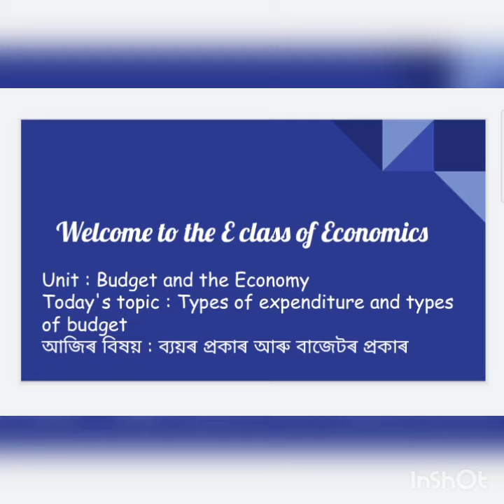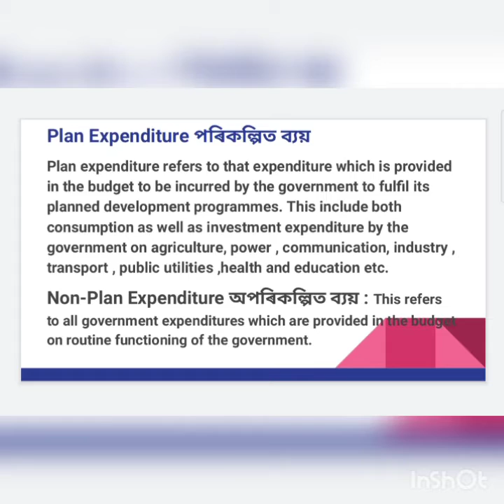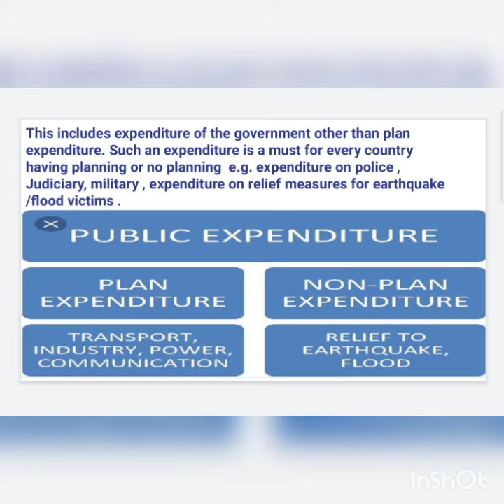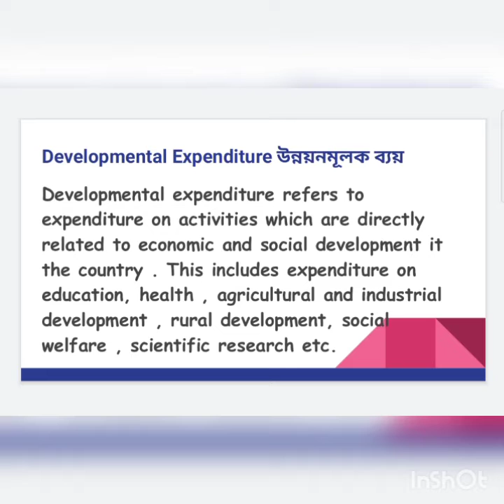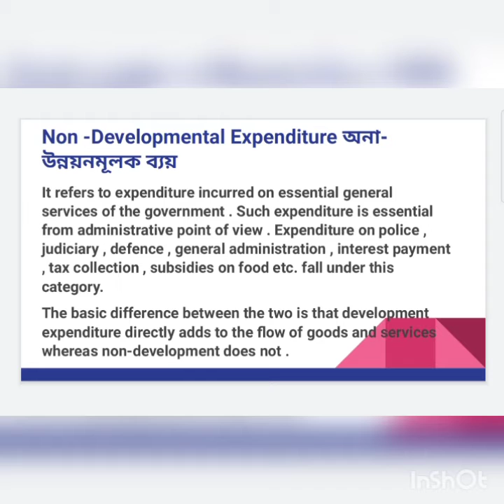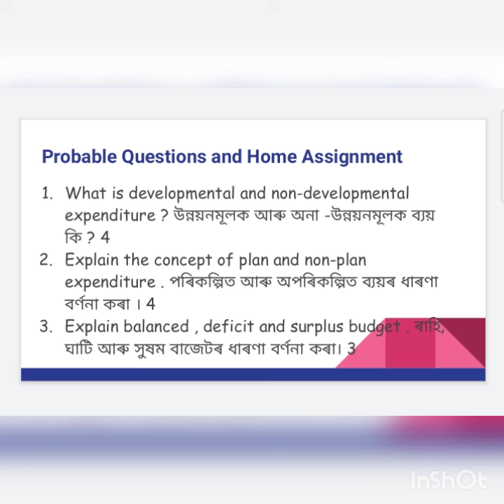Types of Public Expenditure and Types of Government Budget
In this video , you will find about types of public expenditure and types of government budget.